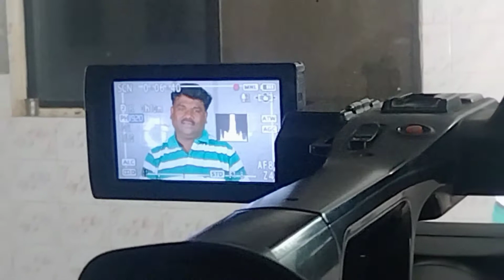बाळासाहेब ढमाले .... कार्य शाळा